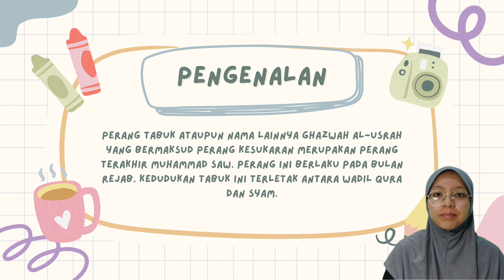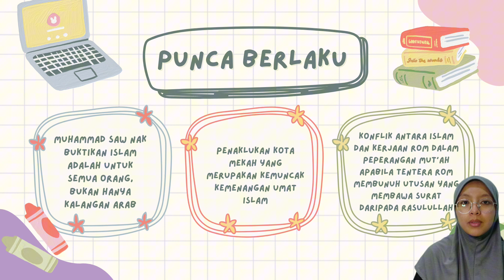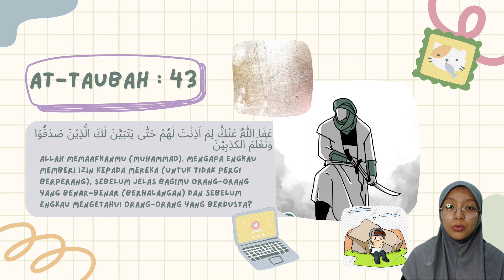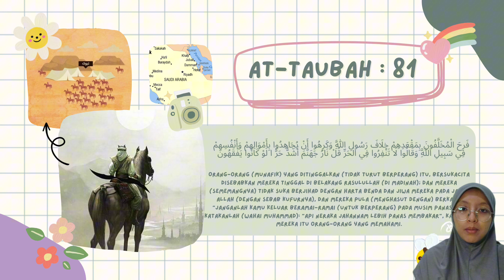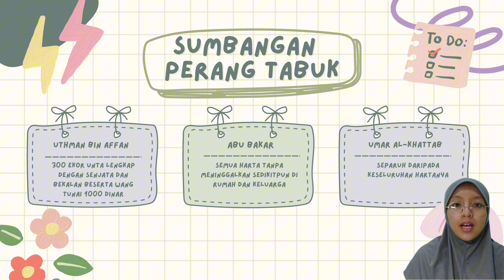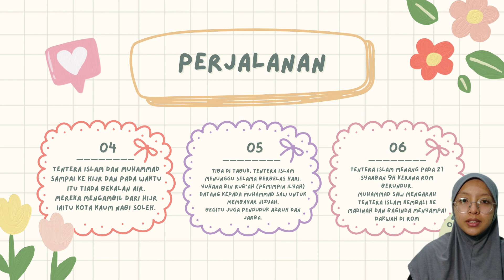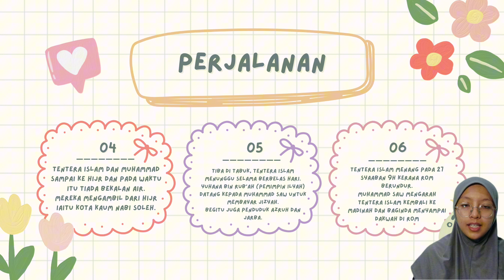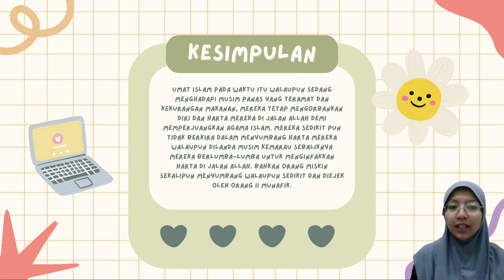[069752] FIQH AL-SIRAH(DWU20202) PERANG TABUK